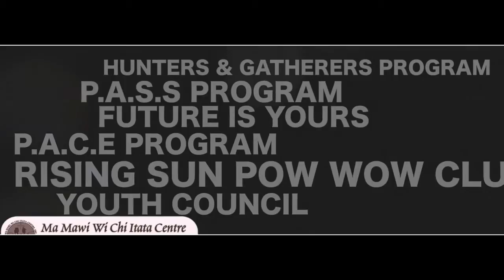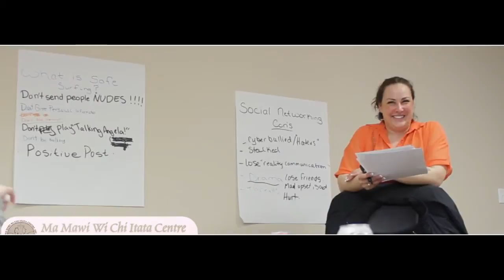Ma Mawi Wi Chi Itata Centre - Youth Programs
Special thank you to the ECO EDGE and JUST TV Program for their efforts in producing this promotional video for Ma Mawi Wi Chi Itata Centre Inc. Ma Mawi Wi Chi Itata Centre Youth Programs offer a variety of cultural, recreational, social, and employment skills enhancement opportunities.